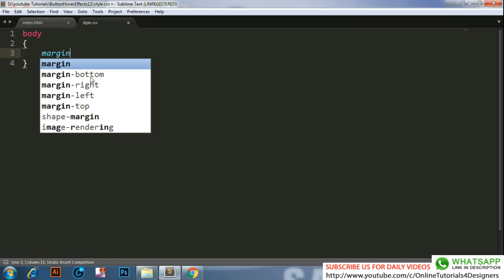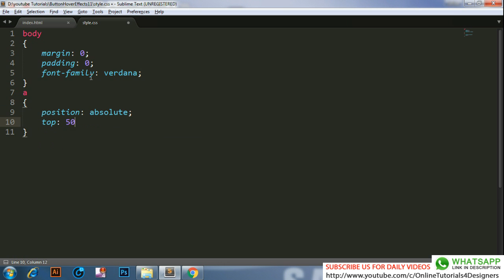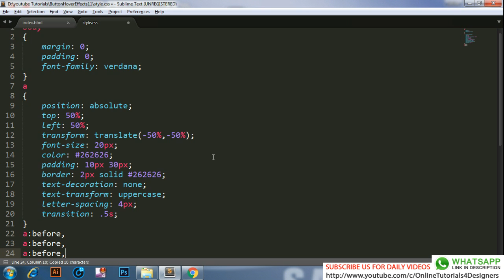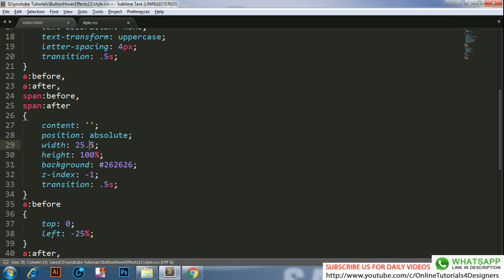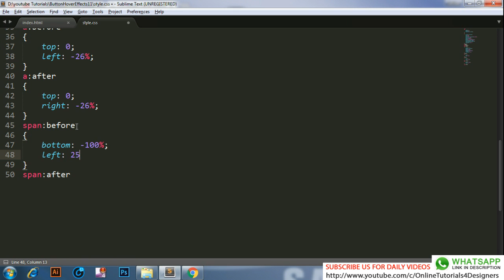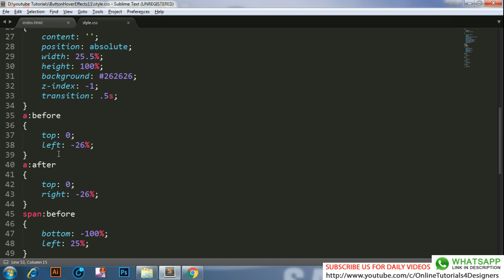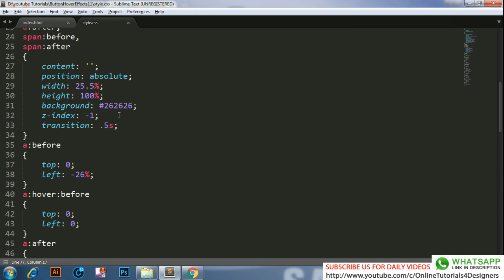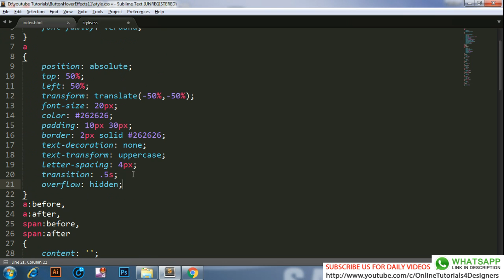Css Creative Button With Cool Hover Effects - Pure CSS Tutorials - Html5 Css3 Button Design